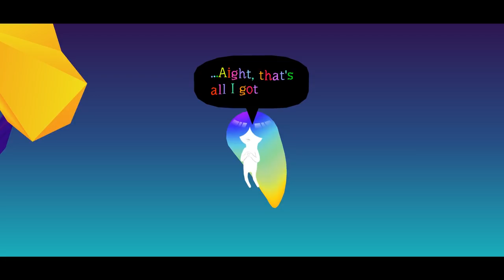Save the World by SINGING! | WANDERSONG gameplay preview demo (Nintendo Switch, PC, Mac game)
See Wandersong gameplay in action! We preview this silly musical RPG where you learn songs & sing them to solve puzzles.

In this let's play Wandersong gameplay preview, we test out a short demo of a musical adventure game coming out for Nintendo Switch, PC and Mac on 27 September.

See how your bard hero must learn songs and perform them by selecting a direction/colour, solving puzzles and performing hot platforming action, in this Wandersong gameplay preview.

Official Wandersong gameplay info:

"A musical adventure where you use singing to save the world! Play as a silly bard who embarks on a globe-trotting journey to learn about the mysterious Earthsong, said to prevent the universe’s imminent end. It's up to you to sing your songs, unlock the world's secrets and make new friends!"

Developed by: Greg Lobanov
Version played: preview demo
Wandersong release date: 27 September 2018
Formats available: PC Windows, Mac OSX, Nintendo Switch